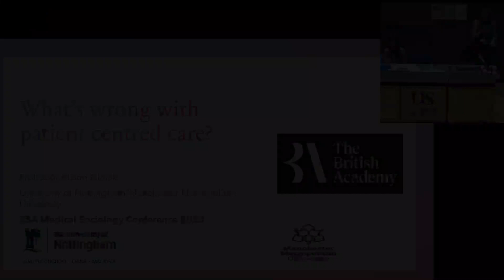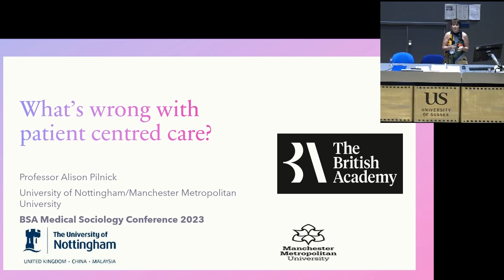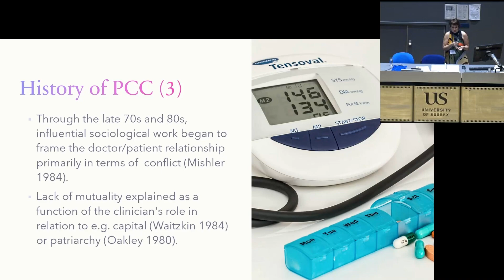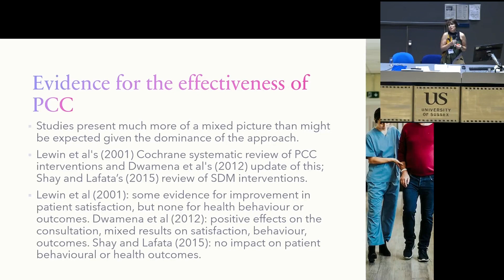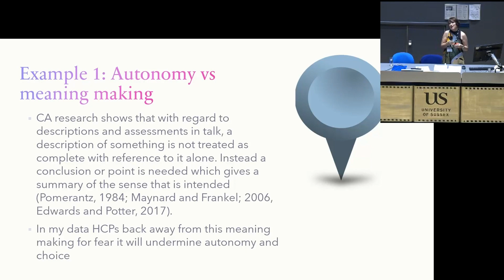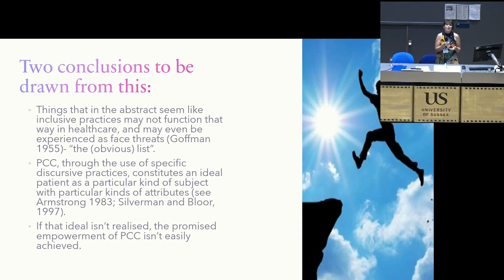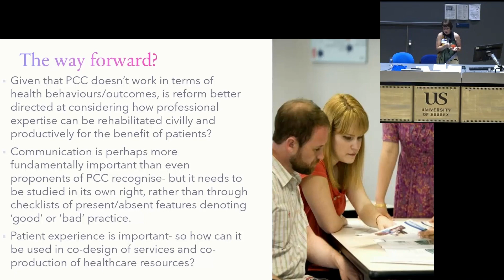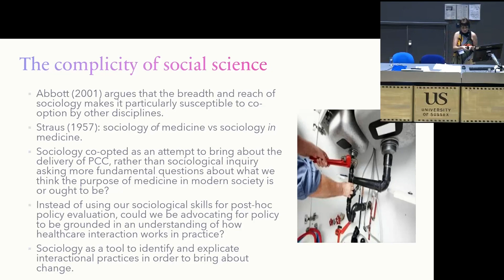MedSoc 2023 Opening Plenary with Alison Pilnick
What's wrong with patient centred care? - Professor Alison Pilnick's Opening Plenary at the BSA Medical Sociology Annual Conference on Wednesday, 13 September 2023.